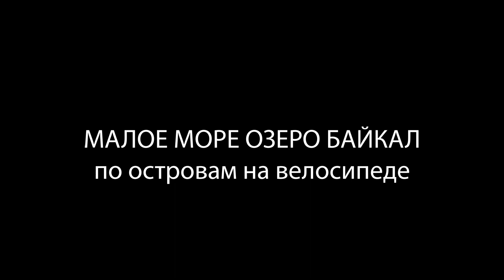БАЙКАЛ В АПРЕЛЕ. ВЕЛОПРОБЕГОМ ПО БЕЛОМУ ЛЬДУ. НОЧЁВКА НА БЕРЕГУ. ОСТРОВА МАЛОГО МОРЯ.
Видеоотчет о трехдневной поездке на Малое Море с целью покататься на велосипеде по белому льду по островам. Исследовал остров Замогой, Ольтрек и Огой. Видео нудноватое.

6-8 апреля 2024